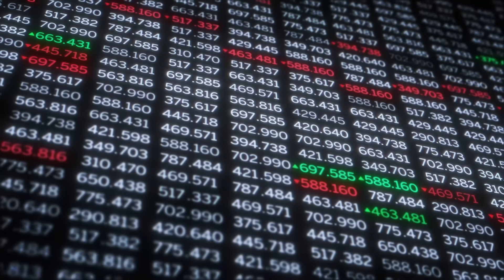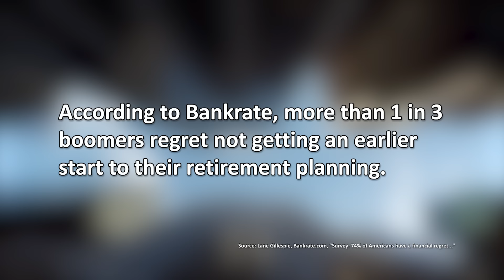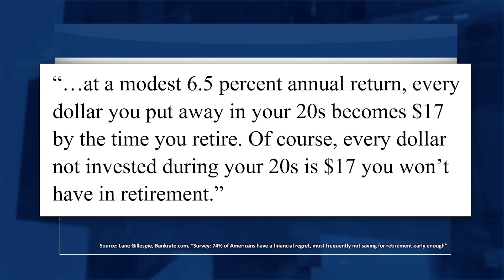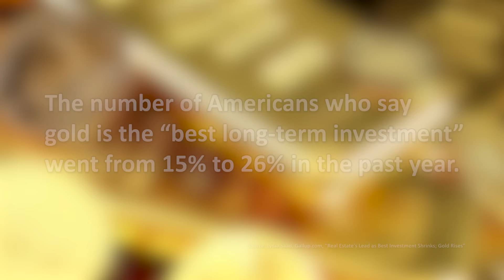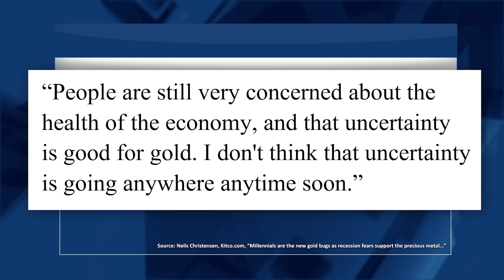How Can You Avoid Financial Regret During Retirement?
75% of Americans have financial regret. However, the biggest regret isn’t having too much debt; it’s saving for retirement too late. Learn what’s going on.